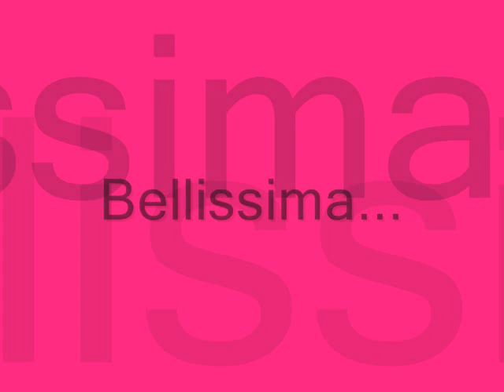Belen Rodriguez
Video Sulla Bellissima Belen